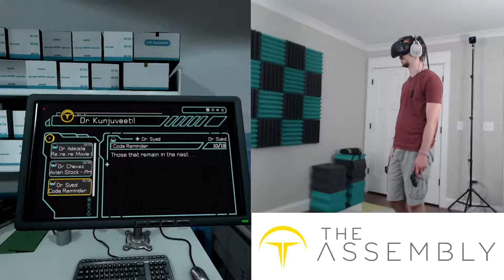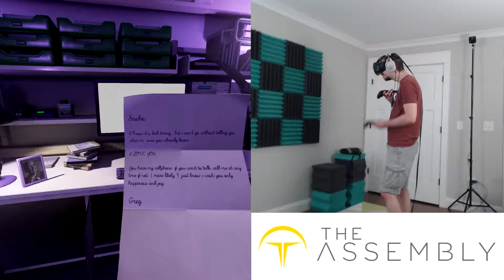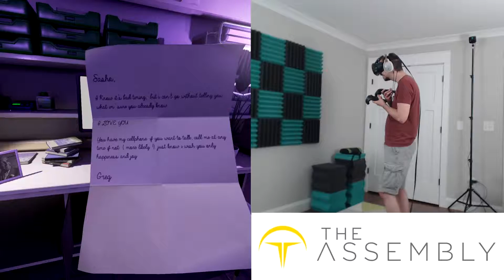FINDING EVIDENCE OF LIVE TRIALS | The Assembly #2 | HTC VIVE VR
Madeleine passes her first test and Cal finally finds evidence of what they have been doing behind his back...

You can find me on any of the following:
Steam - shane4games